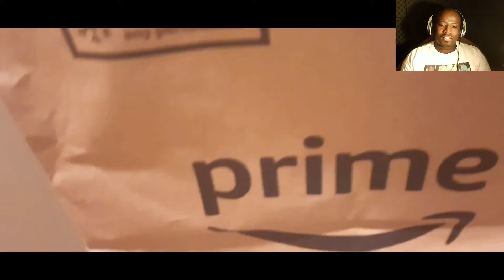Amazon Got the Groceries!?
I finally have the availability to order some food!